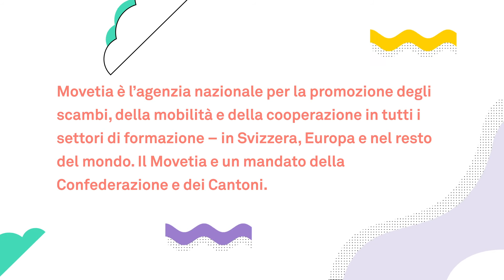Movetia - Movetia si presenta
Movetia è l’agenzia nazionale per la promozione degli scambi e della mobilità all’interno del sistema educativo. In Svizzera, con paesi europei o il resto del mondo, Movetia incoraggia e sostiene attività di scambio, mobilità o cooperazione nei diversi settori di formazione, dalla scuola primaria al livello superiore passando per la formazione degli adulti, ma anche iniziative extrascolastiche: